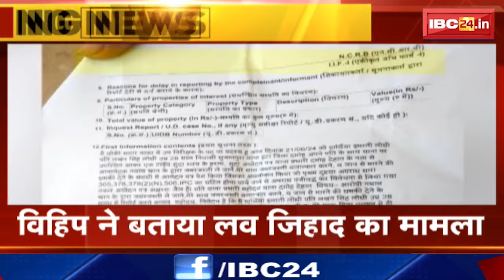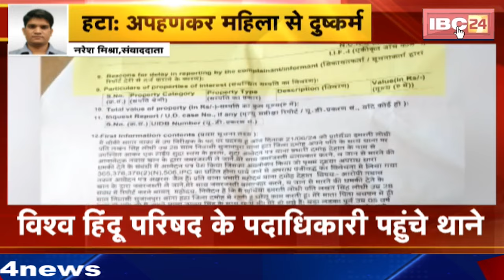Hatta News : महिला का अपहरण कर सीकर में किया दुष्कर्म | विश्व हिंदू परिषद के पदाधिकारी पहुंचे थाने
IBC24, Hatta News, महिला का अपहरण कर सीकर में किया दुष्कर्म, विश्व हिंदू परिषद के पदाधिकारी पहुंचे थाने